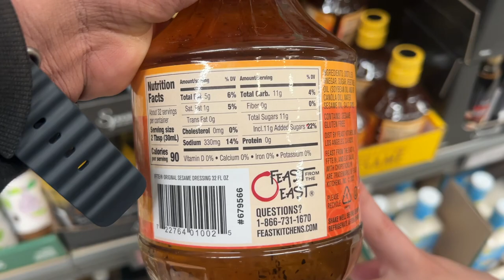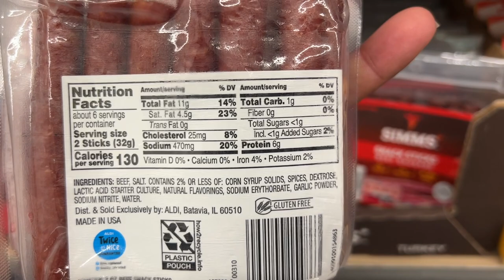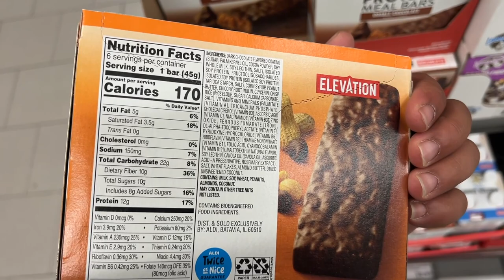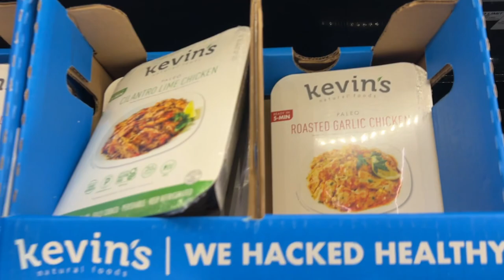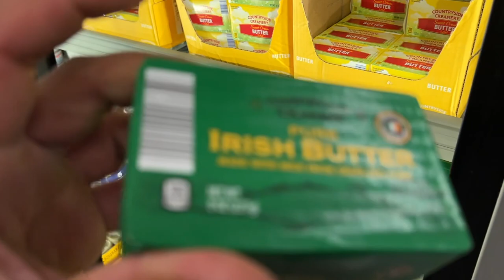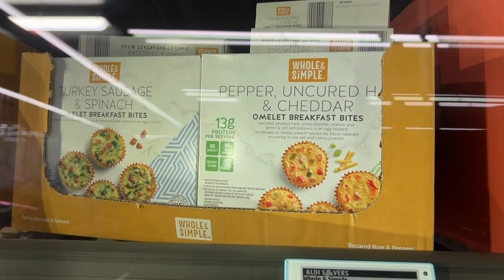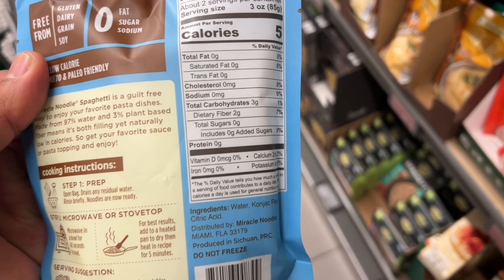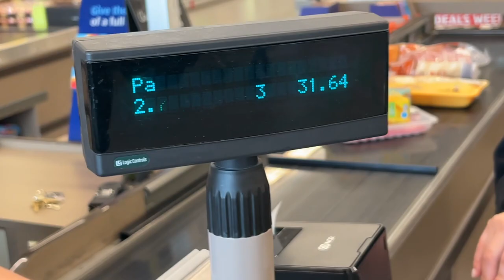Aldi's High-protein Grocery Haul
Picking out some great options & choices at your local Aldi's grocery store! Enjoy!!!